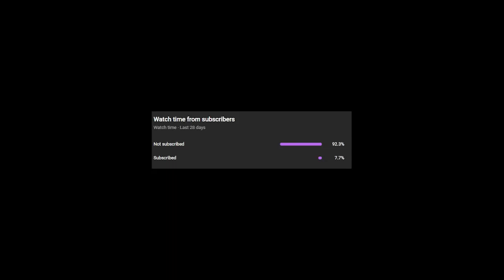Ni No Kuni Wrath Of The White Witch, Ep 12